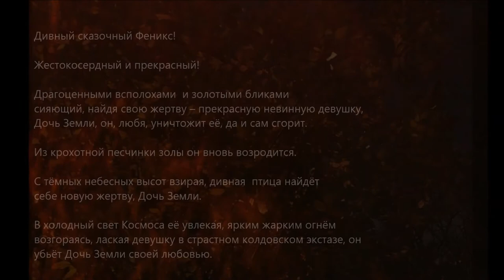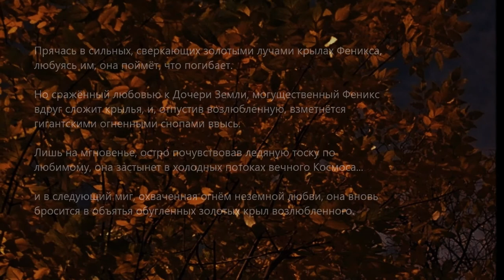Шёпот Феникса. Феникс. (Сказка.) (The whisper of Phoenix. Phoenix. (Fairy tale.))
В фильме звучит пьеса композитора Александра Хубеева "Шёпот Феникса".
(The film includes the piece by composer Alexander Khubeev "The whisper of Phoenix".)